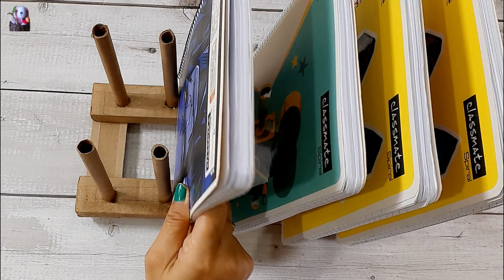2 Awesome Things You Can Make From Waste Paper Bag | Cool Cardboard Crafts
2 Awesome Things You Can Make From Waste Paper Bag - Cool Cardboard Crafts, in this video you will be able to learn how to use waste paper bag and cardboard and make Organizer, Storage space, Home decor and Rack using paper bag, cardboard and cardboard box.